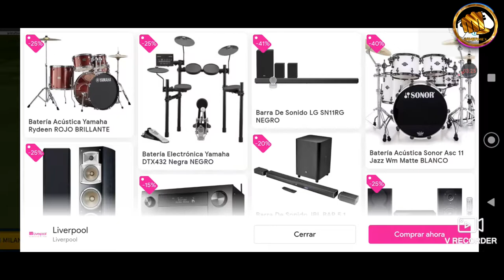DREAM SOCCER LEGAGUE (MOVIL) gampleay Poder Latino